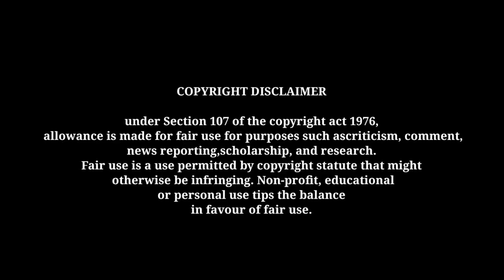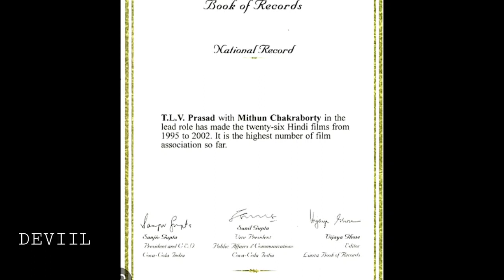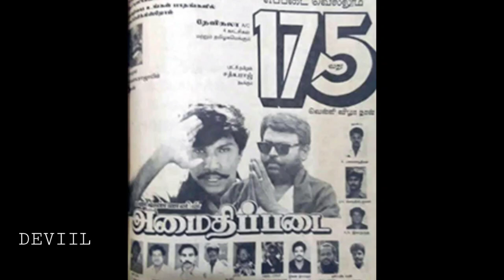Jallad Movie। Unknown Facts।Mithun Chakraborty। Madhu।Rambha। T L V Prasad।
All The information that are given in this video are collected from by interviews, websites, like Wikipedia, box-office India, IMDB etc.if any information in wrong in this video the publisher and channel is not responsible.।।

NOTE:-1 "Some contant are used for educational purposes fair use, copyright disclaimer under section 107of the copyright Act.1997, allowance is made for"fair use is use permitted by copyright statute that might otherwise be infringing non profit, educational or personal use tips the balance in favour of fair.

NOTE 2 All the photos with the video remaining the property of their respective owners of any if you photos is featured ni my video and if you want to remove or went credit than kindly contact me. through email which is given in my channel about section.

please do not strik this is small channels